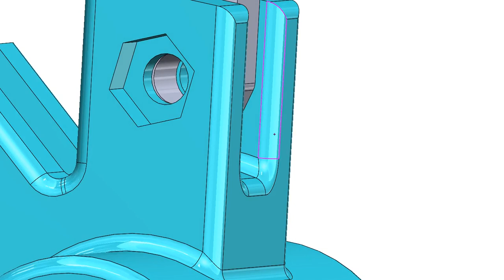1000o Frame with truss and calibration holders Maglink D F short yoke F 2kg +200g SK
In this video, we introduce an innovative laboratory test rig designed to measure internal forces within the members of a Gothic Truss. This cutting-edge equipment allows us to apply loads to each node or joint and replace traditional truss members with collapsible magnetic counterparts.

Discover the fascinating world of structural engineering as we use this rig to characterize the collapse strength of these unique members. By placing a member in the vertical characterization stand (located on the left side of the frame) and carefully adding the appropriate weight load, we can simulate the collapse scenario. This experimentation process allows us to determine the collapsible limit of each member.

What sets this video apart is the opportunity for both students and enthusiasts to explore these concepts analytically and experimentally. You'll witness firsthand how theoretical predictions align with real-world results as we compare the analytical and experimental limits of each truss member.

Join us on this exciting journey through the world of structural analysis and experimentation. Let's dive into the science behind Gothic Truss structures and collapsible magnetic members!